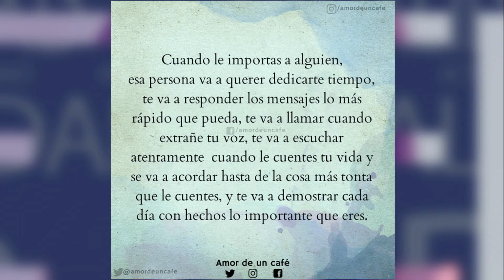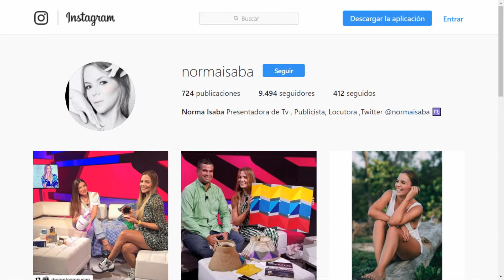Despedida Chic al día 13-07-2017 Seg. 05